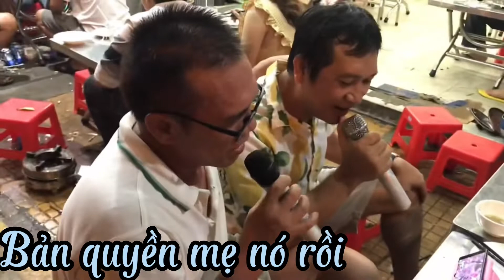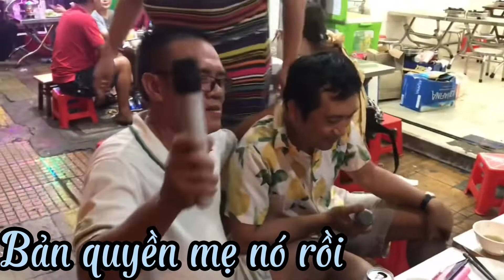Tây ăn mắm nêm , ăn bún mắm , ăn lẩu cá và nhiều món ăn thuần Việt